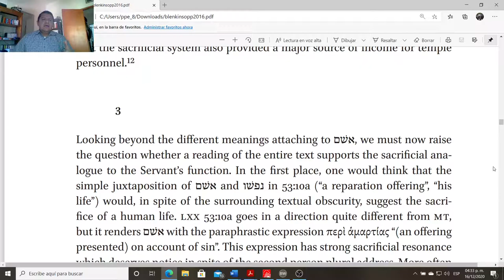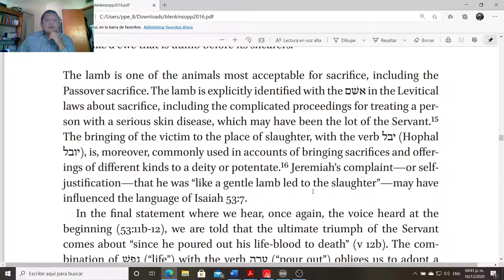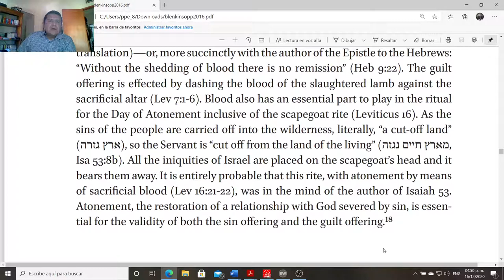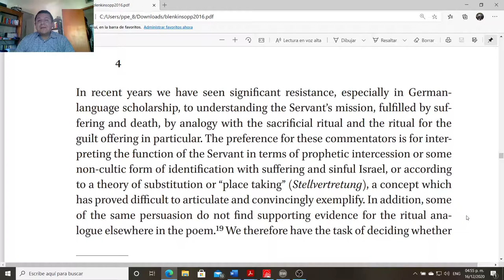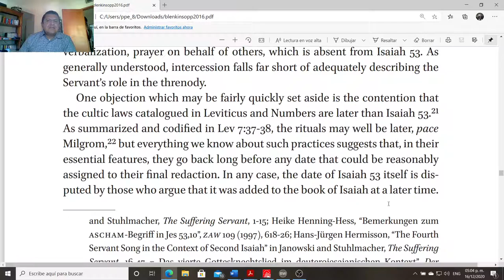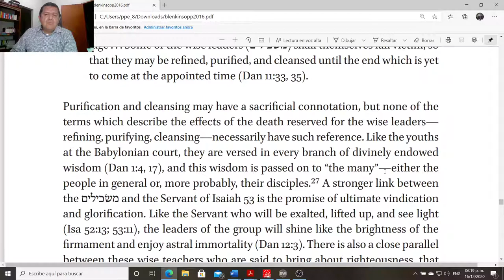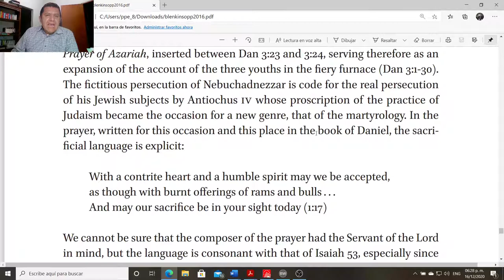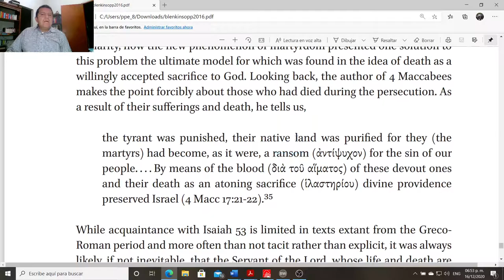Siervo Sufriente. Clase #14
Por el Pbro. José Estrada Hernández.